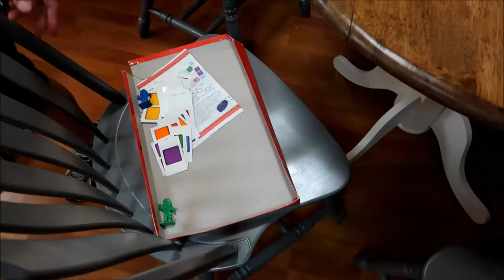BULLHEAD CATFISH | RAINBOW LAKE, AZ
Hey everyone! Today we went fishing and caught a ton of bullhead catfish.

Parents: Jen and Dave

Brothers:
.Eli
.Nate
.Jacob
.I come after Eli which my name is Greg or Gregory